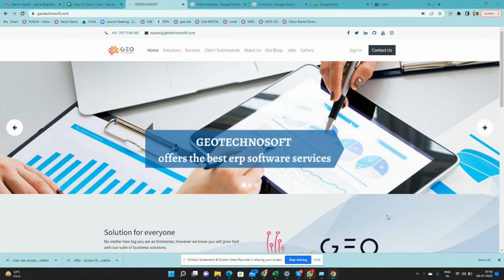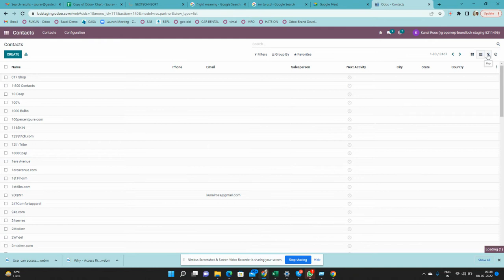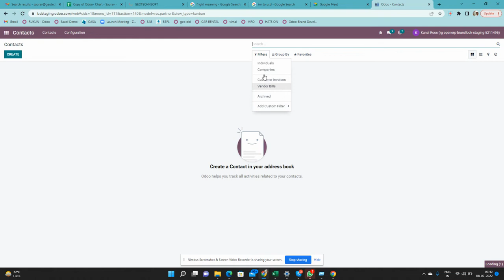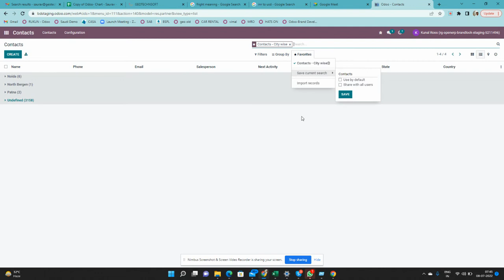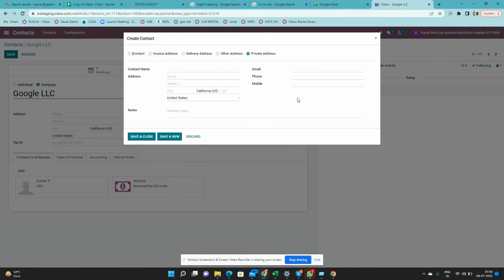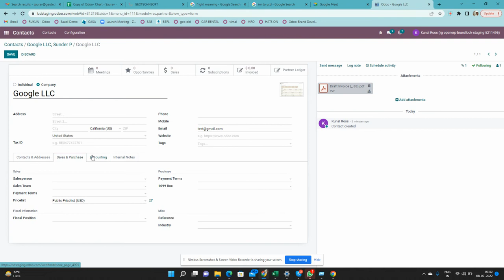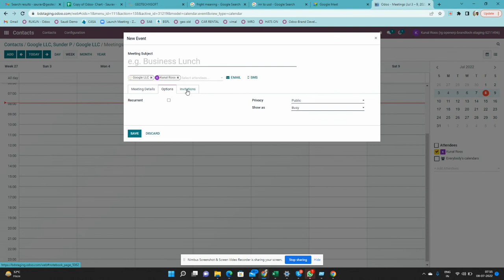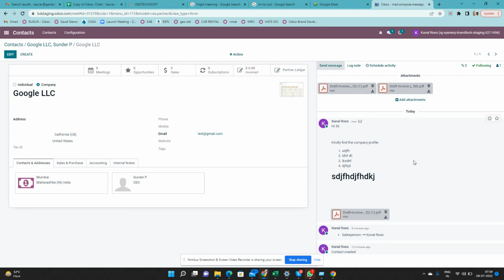Contacts In ODOO